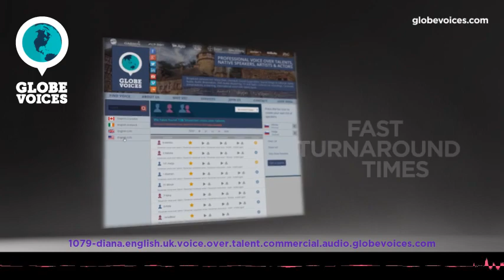1079-Diana British female voice talent - Commercial voice over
Diana is a 36 old British female voice over talent. She has been in VO business for 3 years. Her primary jobs are animations, commercials, corporate and narrations. Her natural voice type is young adult. Her voice is most suitable for animations, commercials, corporate, e-learning and narrations, but can easily do numerous voice styles, such as energetic, powerful, urban and young as well as empowering, fresh, joyful, lively, positive, sweet and uplifting moods.

Diana is an award nominated voice artist from London. She has voiced for many household brands including; Nike, Sure, Spotify, Wembley, The NHS, The University of Surrey and many more. Her voice can be described as Fresh, Bright and Lively.